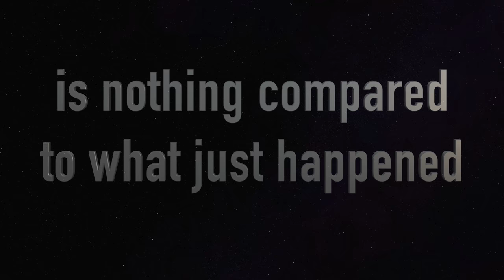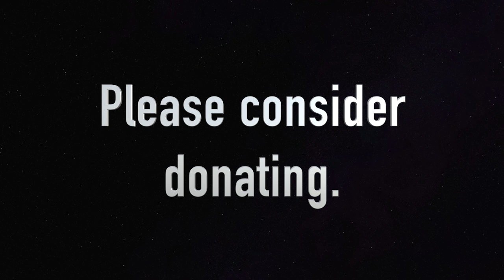Making Our Boat into Our Home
This week's video is a bit of a hodge-podge as boat projects were interrupted by Hurricane Dorian Storm preps. A little less organized than usual, so bear with us.